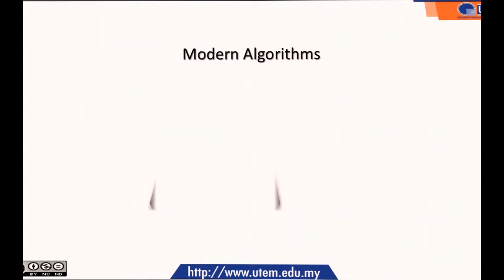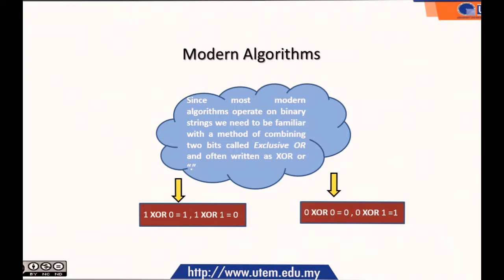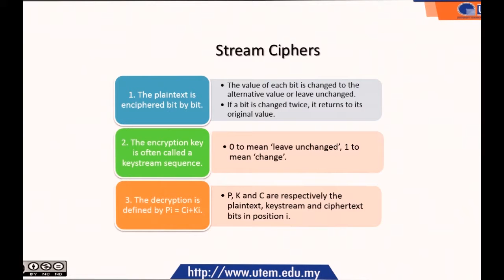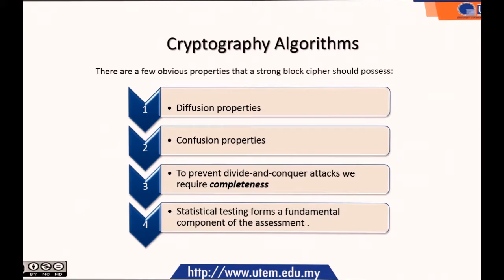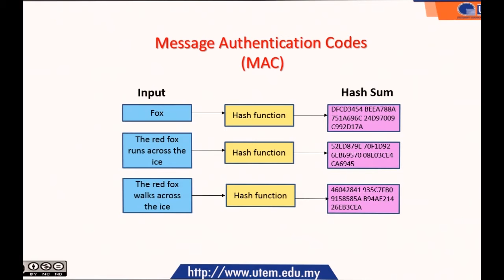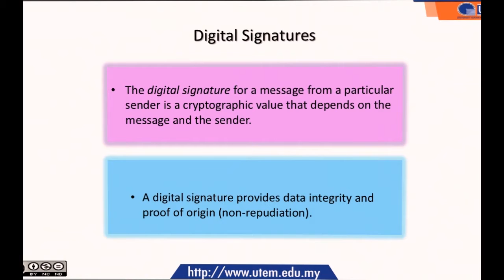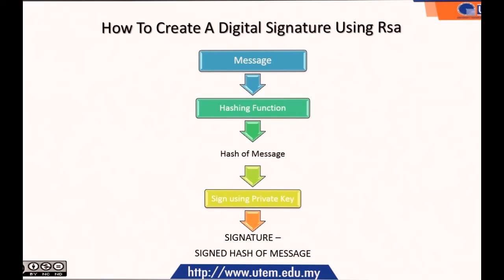LECTURE 2 - AUTHENTICATION AND BASIC CRYPTOGRAPHY (PART 4)